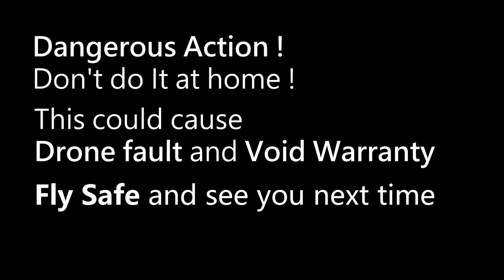Mavic Pro Ultimate Aerobatics TRIPLE-ROLL FLIP